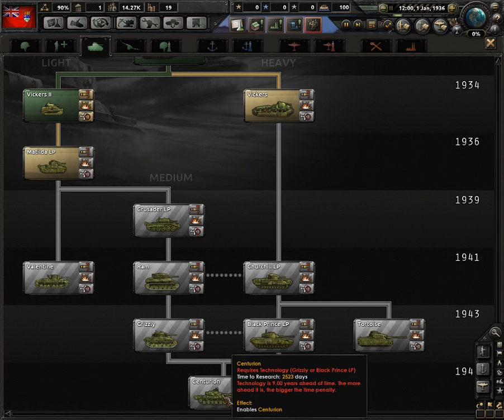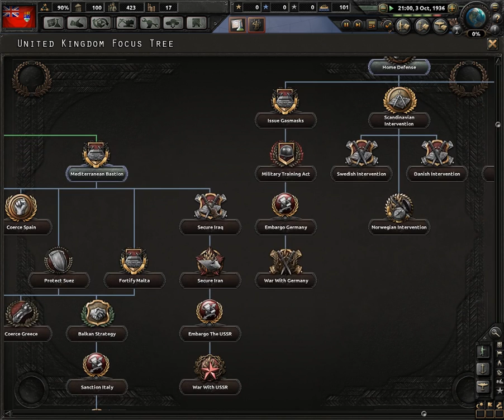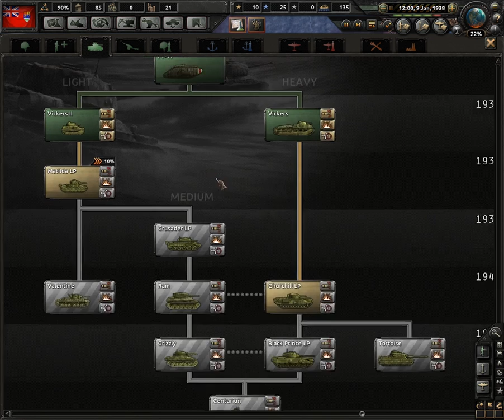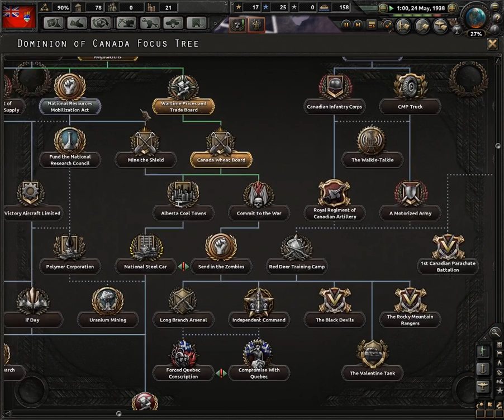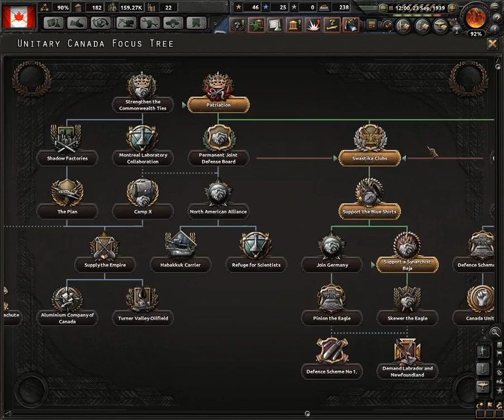Heart's of Iron 4: Together For Victory | Let's Play | Episode 1 - "Rise to Power"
Welp I just got TFV, and thought i'd share my experiences with all of y'all.

I would also like to thank TimmyDaGiant for his words of encouragement in the past.

PS: Luxray, here's that Adrien Arcand I promised.